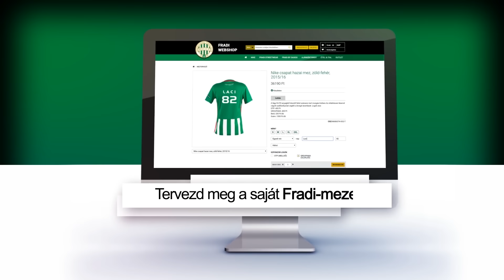FM | Botka Endre jó kezekben | 2017.01.10.